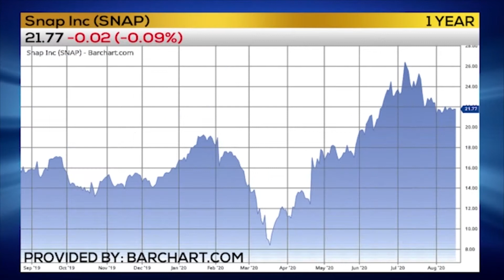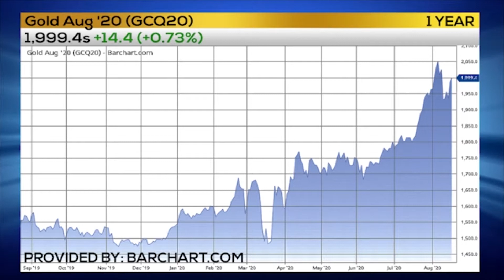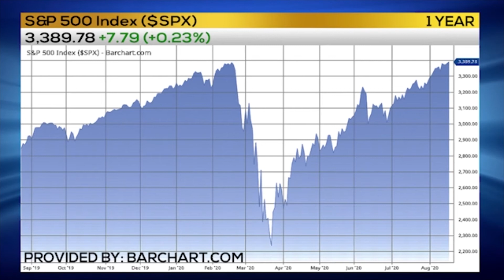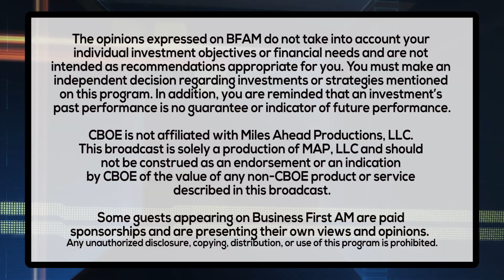WEEKLY OPTIONS ALERT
Trader Alan Knuckman has the Weekly Options Alert!